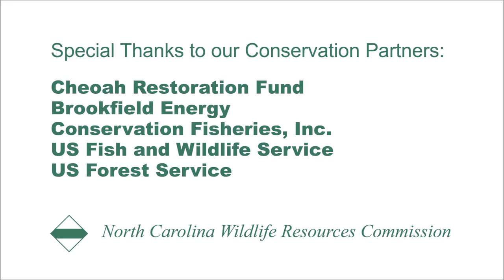NC Wildlife: Restoring Freshwater Mussels in NC's Cheoah River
The N.C. Wildlife Resources Commission's mussel breeding program helps augment some declining populations and save others from extinction. There are about 17 places in the United States that grow freshwater mussels, but many of those are for research purposes. The Marion facility has held 17 of the approximately 50 species in North Carolina and has propagated seven species to bolster local populations throughout the state. Biologists Rachel Hoch, David Deaton and Peter Lamb are leading the effort in Marion with the help of the NCWRC's Aquatic Wildlife Diversity Program staff.